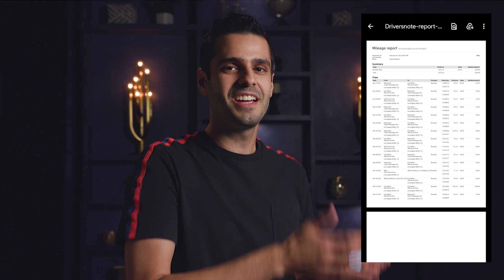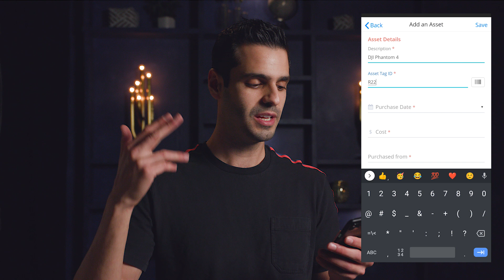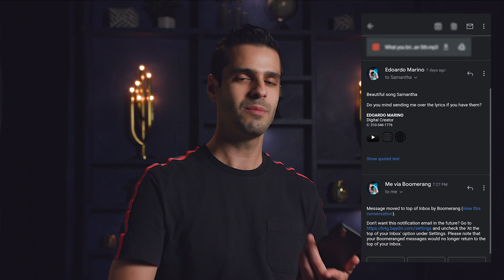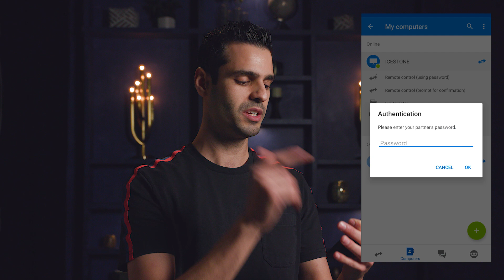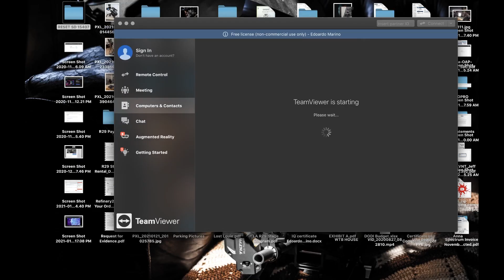BEST 5 FREE APPS for Filmmakers & Creative Working Professionals (2021)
In this video, I break down my top five favorite mobile apps that I use on a daily basis as a filmmaker, photographer, and creative working professional. Save money, time & be more productive!

As a freelance filmmaker and photographer, as well as a full-time employee, I like to use phone apps that allow me to get some extra money in my pocket, make my tax write-offs, expenses tracking, and or reimbursements fast and easy; and most of all be more productive.

There are a ton of apps for videographers out there that everyone talks about on YouTube, however, I decided to share my own free mobile apps essentials in the hopes to make everyone's day go much smoother as these apps definitely do for me.

CHAPTERS
0:00 Introduction - Who are these APPS for?
0:24 1. Fetch Rewards (free money & receipts backup copy)
Sign up for Fetch with my code "A7C3X" and get 3,000 points when you snap your first receipt!
2:06 2. Driversnote (clean & simple mile tracker)
3:19 3. Assettiger (equipment tracking app & computer software)
5:30 4. Boomerang for Gmail (The best follow up reminders)
6:49 5. TeamViewer for Remote Control
(remotely control your edit machine using your phone)

Additional APPS 👇
Slack (create channels with designated teammates and per project-based, easy way to search files and messages)

Shot Designer (block complex scenes, complete with Camera Diagram, Animation, Shot List, Storyboards, Director's Viewfinder, and Sync & Team Sharing)

Gear Used 👇
Canon C300 MKII
Canon 18-80mm
Manfrotto 504 Tripod
Skypanel S60
Kino Celeb 250